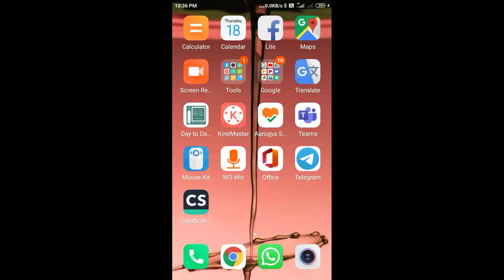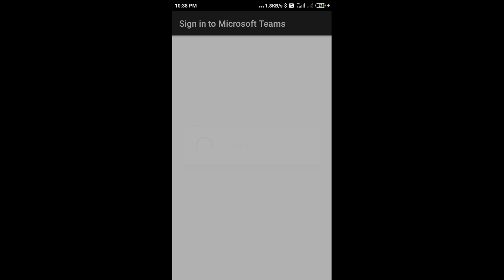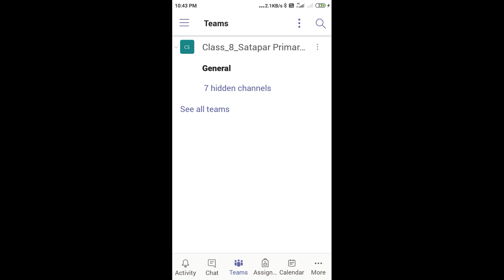VIRTUAL CLASSROOM || HOW TO ADD MULTIPLE ACCOUNT IN MICROSOFT TEAMS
માઈક્રોસોફ્ટ ટીમ્સના તમામ વિડીયો જોવા માટે નીચેની લિંક પર ક્લિક કરો.

મારી Telegram ચેનલમાં જોડાવા માટે નીચેની લિંક પર ક્લિક કરો.

uploaded on  18 jun 2020